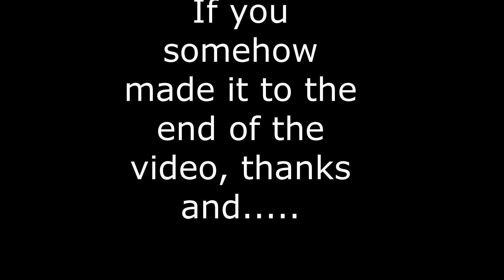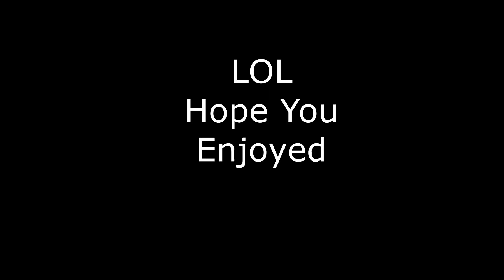The funniest bedwars game ever. Ft. Mr_Mango and Arid Pigeon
Click these links for mvp++ for a year: (100% real)

Here is my RAM
Here is my HDD
Here is my SSD
Here is my motherboard
Here is my power supply
Here is my keyboard
Here is my graphics card:
My settings:

Sensitivity: 64% in game Minecraft sensitivity and 1200 DPI

FOV: 90

Hot keys:

Pick Block: 1
List Players: Scroll Wheel
Drop item: V
Inventory: Q
Freelook: TAB
Toggle Perspective: 2
Sprint: Down Arrow (I use toggle sprint)
Slot 1: CTRL
Slot 2: 3
Slot 3: F
Slot 4: Front Mouse Side Button
Slot 5: E
Slot 6: Back Mouse Side Button
Slot 7: C
Slot 8: Z
Slot 9: R
Some other things:

Will I friend you on Discord or Minecraft?

Well it depends. If I know you in person I would without question. If I do not, I will need some kind of a backstory. For that you need to tell me in my Discord server. (It is one of the links above)
Will I play/collab with you?

Maybe for youtube purposes.
If you have any questions go to my discord server and ask me or a mod with @ITZ PVT.